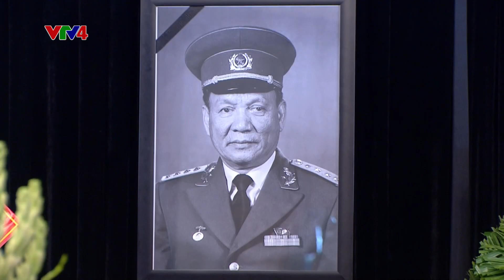Lễ viếng đồng chí Đại tướng, nguyên Chủ tịch nước Lê Đức Anh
Vào 7 giờ sáng 3/5/2019 tại Nhà tang lễ quốc gia, số 5 Trần Thánh Tông (Hà Nội), Hội trường Thống Nhất, thành phố Hồ Chí Minh và Hội trường Ủy ban nhân dân tỉnh Thừa Thiên - Huế, Ban Chấp hành Trung ương Đảng Cộng sản Việt Nam, Quốc hội nước Cộng hòa xã hội chủ nghĩa Việt Nam, Chủ tịch nước Cộng hòa xã hội chủ nghĩa Việt Nam, Chính phủ nước Cộng hòa xã hội chủ nghĩa Việt Nam, Ủy ban Trung ương Mặt trận Tổ quốc Việt Nam đã tổ chức trọng thể lễ viếng đại tướng Lê Đức Anh, Nguyên Ủy viên Bộ Chính trị, Nguyên Chủ tịch nước, Nguyên cố vấn Ban chấp hành Trung ương Đảng Cộng sản Việt Nam theo nghi thức Quốc tang.